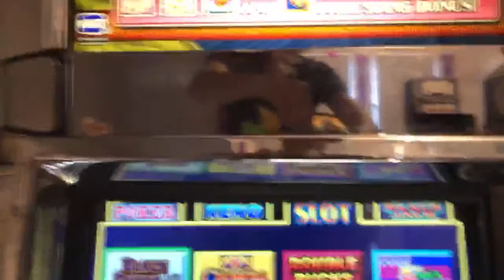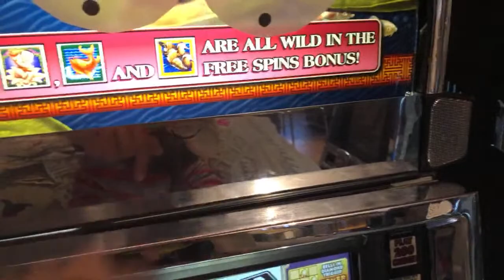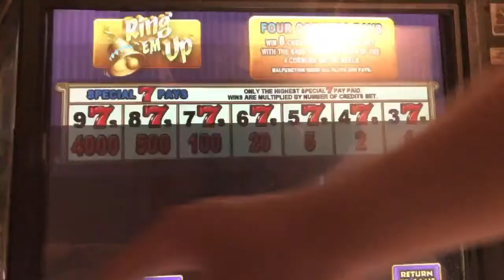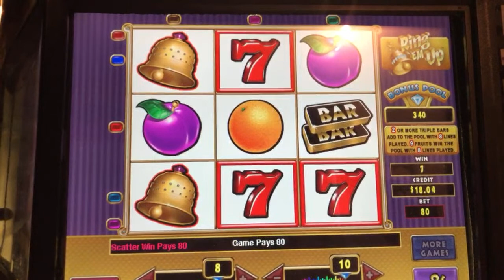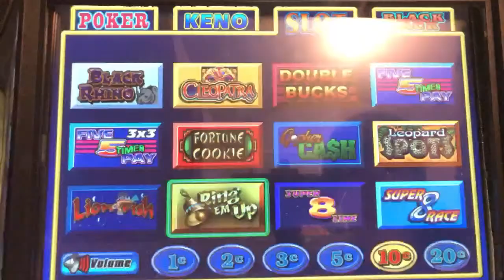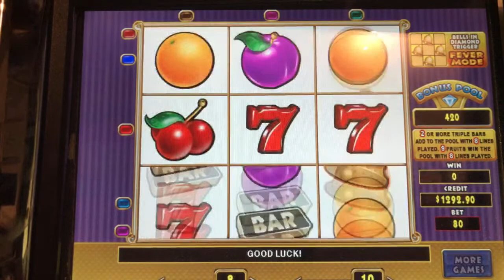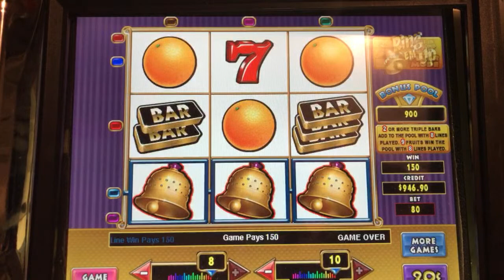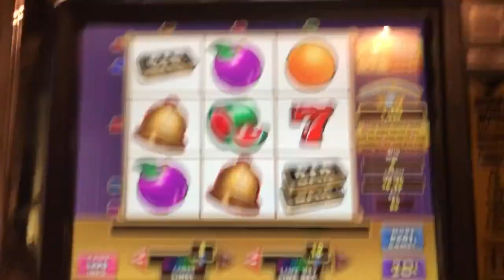🔴Throw Back! 🔔 RING EM UP Old School Slot Machine IGT Game King for Gamblers Unknown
❤️Huge shout out to our channel members for your continued support and helping to make these videos possible❤️

Now on Tik Tok